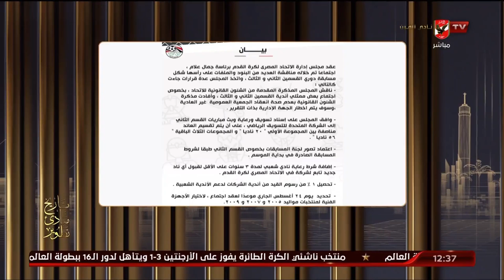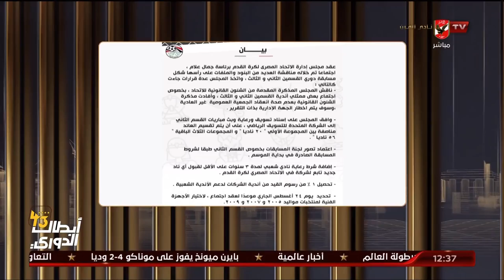ماشيين خارج سياق العالم حتي دول العالم الرابع. اتحاد الكرة بيدلع المسابقات .. محمود شوقي